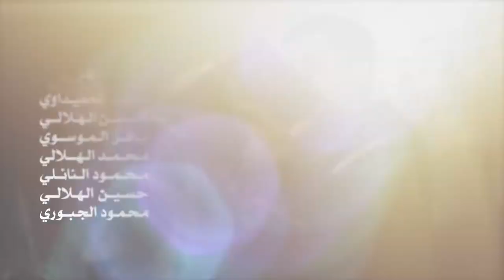يا إمامي || أداء: علي الزاملي || كلمات: وسام الكناني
|| يا إمامي
|| أداء: علي الزاملي
|| كلمات: وسام الكناني

ذِكر: محمد الحميداوي | حسن الهلالي | باقر الموسوي | محمد الهلالي | محمود النائلي | حسين النائلي | محمود الجبوري

ذِكر الأشبال: أزهر الخليفاوي | مؤمل الخليفاوي | كرار العادلي | احمد الگرعاوي | حسين علي

|| نص القصيدة ||
من ازورك من اطوفك يا إمامي
روحي تسرح چن اشوفك وانته دامي

يرتسم بالحضره مصرع
چن اشوفه وعيني تدمع

يا إمامي يا إمامي
بحضرتك لمّن أزورك
أنسه كل همي بحضورك
تغرگ الدنيه بسطورك
وانته دنيه لوحدك

أنسه روحي وابقه گاعد
مصرعك بعيوني اشاهد
والفكر من عندي شارد
ما تحمل مشهدك

صورة امصابك يغالي عذبتني
بالزياره گبال عيني رافگتني

أفتر بحضرتك وانحب
چن اشوف بعيني زينب
هنا بچت وهنا تخضّب
چفهه من هذي الدمه

بعيني چن انظر يتامه
كل فرد يبچي لإمامه
بكل گلب تارك علامه
حسين ابن حامي الحمه

موقف يبچّي الخواطر من اشوفه
كون كل عمري زياره ولا أعوفه

منهجك عاش بحياتي
من صفاتك أروي ذاتي
هاي الانصار وخواتي
تنتظر لبن الحسن

جينه نحييهه القضيه
بالعدل والوسطيه
والله يا روح الزچيه
ما نبالي اعله الفتن

توزع اعلينه البشاره وسلّمتنه
صك الينول الزياره وسجّلتنه

من أجيك وآني زاير
أدري يحسين انته حاضر
تجبر بكسر الخواطر
والخواطر تنجبر

تعجّل بيوم انتظاره
أدري يحسين بجداره
للنخاك تسوّي چاره
والعسر يصبح يسر

كربله يوميه عدنه وعذّبونه
والله يحسين اعله بابك طرّدونه